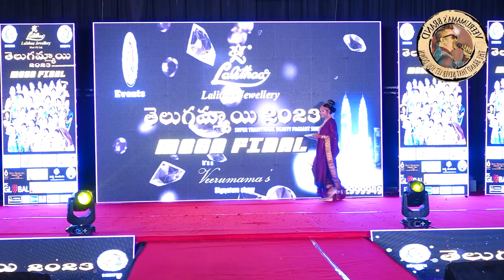TELUGAMMAYI FINAL CONTESTANT KUM K. NITHYA VARSHINI | IF YOU LIKE, SUPPORT HER TO WIN.